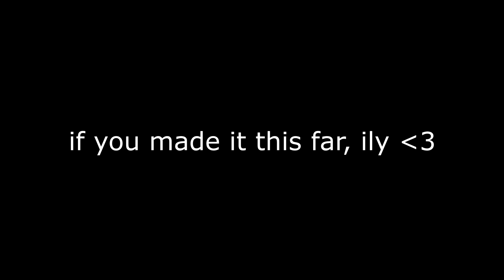So Long 🍀 (Fortnite Montage)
YO WASSUP BOYS, hope you guys like this video :) if you did please make sure you like and sub for more content like this. I love all of you guys!